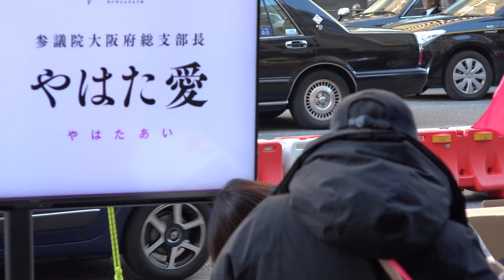㊗当選おめでとうございます！やはた愛 れいわの愛 歌うまマイクテスト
20221/8 難波高島屋前で、やはた愛さんが
小田和正♪たしかなこと（カバ―曲）を歌われていた。
愛さんがマイクテストで歌うのは恒例になっています。
それにしても歌が上手いですね。
高島屋街頭演説会 2022/1/8
次期参議院選挙大阪から立候補されます。
やはた愛さん今年初の街頭演説会です。
和装でも映える目が輝いていました。
れいわの愛、やはた愛さん頑張ってください！

イベントやライブなど色々な動画をアップしています。